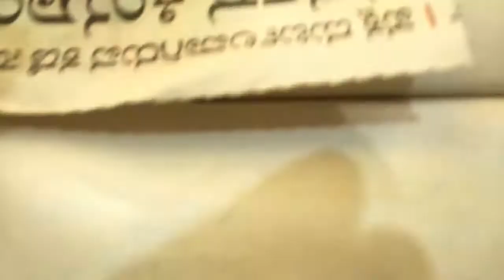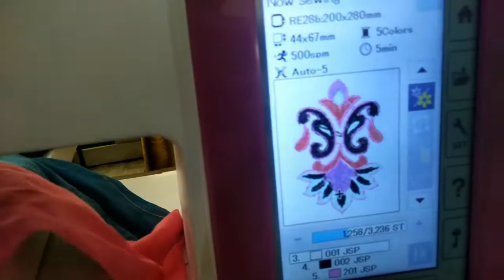how to redue the broad back neck embroidery machine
ఎంబ్రాయిడరీ మిషన్ లో బ్యాక్ నెక్ చాలా వెడల్పుగా వస్తుందా అయితే దాన్ని చిన్నగా చేయడం ఎలా దాని గురించే ఈ వీడియో చేశాను 8 ఉన్న నెక్ 6 ఇంచులు ఎలా సెట్ చేసుకోవాలో ఈ వీడియో తప్పకుండా చూడండ

how to redae the broad back neck design in embroidery machine